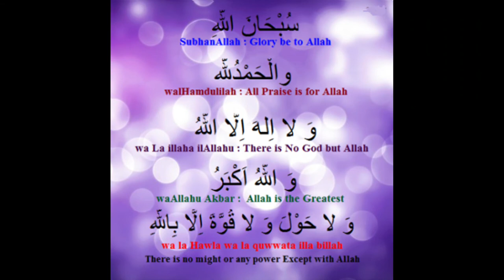من التحضيرات الرمضانية نودكم بوصفة احترافية لبريك الدنوني(البناضج) وطريقة تخزينها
من التحضيرات الرمضانية نودكم بوصفة احترافية لبريك الدنوني(الناضج) وطريقة تخزينها

اشاركم بوصفة احترافية لبريك الدنوني او الناضج مع حشوتان مختلفتان تقليدية روعة مع طريقة التخزين الصحيحة تخفف عليك الضغط الطبخ في رمضان